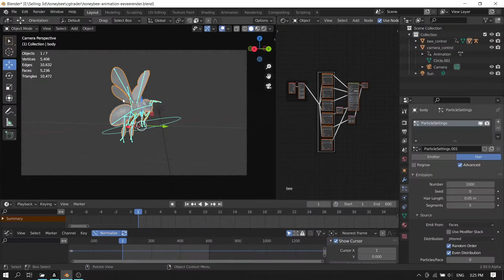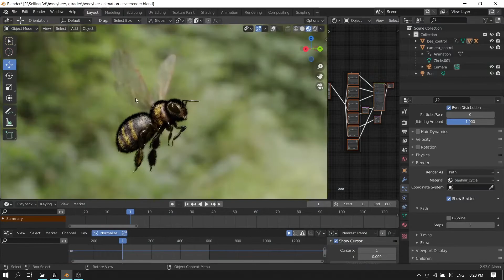Honey bee 3D model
My honey bee 3D model. Hope you like it!